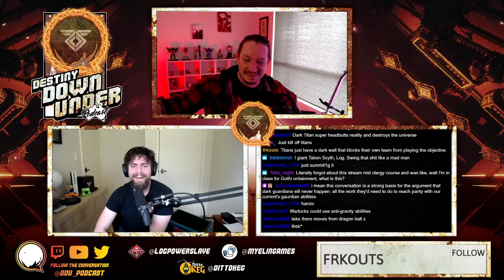Destiny Down Under Podcast - Episode 175 - Rasputin Vs Almighty, Inbound Season Lore Theories!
This week on the podcast we open our doors to our audience in our first open forum episode in forever! We discuss anything and everything our guests raise, with respect to both Season of the Worthy and having an eye to the future!